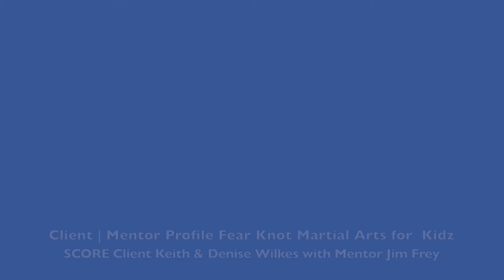Client│Mentor Profile: FEAR KNOT Martial Art for Kidz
“Our advice for any business, especially new business would be to take your mentor's advice and guidance to heart, be open to any suggestions and run with it. Don't be afraid to try new ideas. It's been our experience that it only takes one small idea to make a huge impact on your business and with that, your personal success.”
- Denise Wilkes, owner FEAR KNOT Martial Arts for Kidz